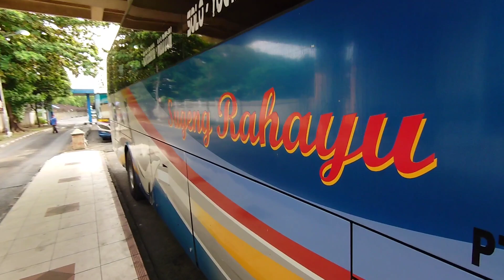MANTAN KERNET TIM PURWOKERTO SUGENG RAHAYU 7568, SEKARANG JADI JALAN JOGJAAN! APA SEBABNYA?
Crew bus = driver SAMSUL, kernet DENI, kondektur FARIZ
Nopol bus = 7508
Julukan bus =
Lokasi video = terminal giwangan jogja
Jam berangkat = 17. 15